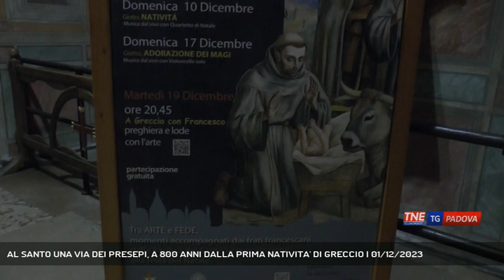AL SANTO UNA VIA DEI PRESEPI, A 800 ANNI DALLA PRIMA NATIVITA' DI GRECCIO | 01/12/2023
TG Padova Sera 01/12/2023 - PADOVA - A otto secoli dal primo presepe vivente realizzato a Greccio da San Francesco d'Assisi, nella Basilica del Santo una mostra di presepi artistici in una sorta di gemellaggio tra Padova e la cittadina laziale.   || "Greccio è divenuta come una nuova Betlemme. Questa notte è chiara come pieno giorno e dolce agli uomini e agli animali". Sono le Fonti Franescane a rivivere la grande emozione della prima rappresentazione del presepe voluta da frate Francesco nel 1223 a Greccio. A otto secoli di distanza, in un ideale gemellaggio, il complesso della Basilica del Santo ospiterà una speciale rassegna di presepi artistici che resterà aperta fino al 2 febbraio.Padova e Greccio, il sindaco Sergio Giordani che si rivede piccolo a raccogliere il muschio per il suo presepe, e il priore della Pia Unione Sant'Antonio di Greccio che ci spiega quale sia il valore della rappresentazione per la sua città. Si dice e legge che quel bambinello senza vita nelle braccia di san Francesco diventò vero bambin Gesù. Al Santo, il percorso si apre nella Cappella di San Francesco con il presepe del museo di Greccio ospitato lo scorso Natale nel palazzo del Quirinale. Si prosegue nella Cappella delle Reliquie con un presepe in stile francescano con rappresentati i santi Francesco, Chiara e Antonio. Nella cappella di Santa Caterina ecco il presepe veneto realizzato da fra Giambattista Scalabrin e Nicolò Celegato. Chiude la rassegna l'installazione presepistica del Chiostro della Magnolia. Chi entrerà in Basilica e sosterà davanti a uno dei quattro presepi allestiti potrà ricevere l'indulgenza plenaria. - Intervistati padre ANTONIO RAMINA (Rettore Basilica del Santo), ANDREA SCASCIAFRATTE (Priore Pia Unione Sant'Antonio di Greccio) (Servizio di Chiara Gaiani) - Segui Telenordest anche sul digitale terrestre! Visita il sito